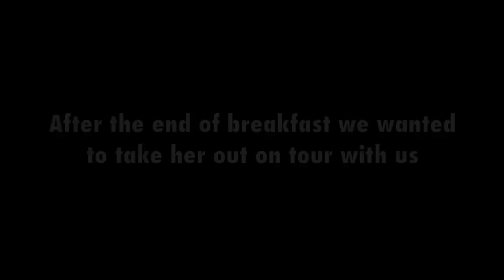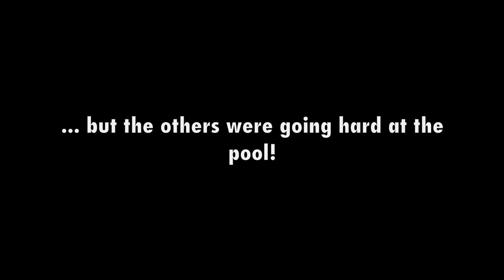Faderhead - US Tour 2011 (Day 7 - Austin, TX)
- Day 07 of the Black Friday 2011 US Tour with Aesthetic Perfection and Everything Goes Cold.

Faderhead on AmazonMP3